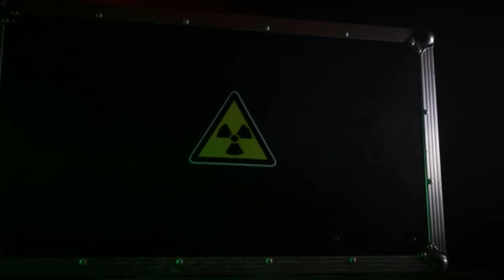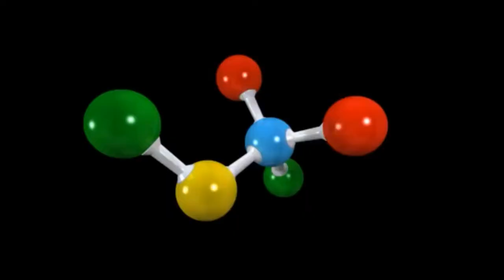2022.COMO se HACE una BOMBA NUCLEAR|LA PEOR CREACIÓN DEL SER HUMANO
Hola a todos, en el vídeo de hoy te mostrare la historia y una explicación sencilla de como se hacen las bombas nucleares, si te ha gustado el vídeo, comenta, dale like y suscribete si aun no lo has echo, de esta forma me ayudarías muchísimo para seguir creciendo y recuerda activar la campanita para ser el primero en darte cuenta cuando subo un nuevo vídeo.